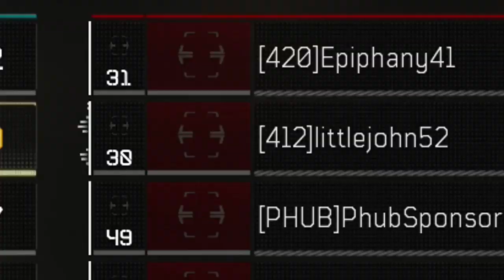The Most TOXIC Class in BO4...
So welcome back to another BO4 video! Today we'll be covering the most toxic class setup in black ops 4. Duel wield Saugs are freaking mad in this game. I hope you guys end up enjoying the video! :D